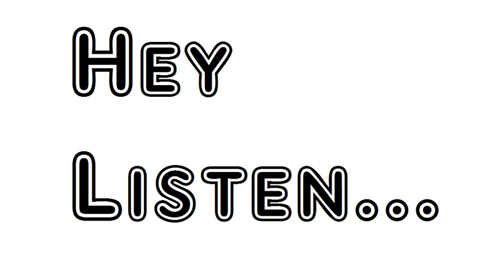Poem Long Too Long O Land Walt Whitman